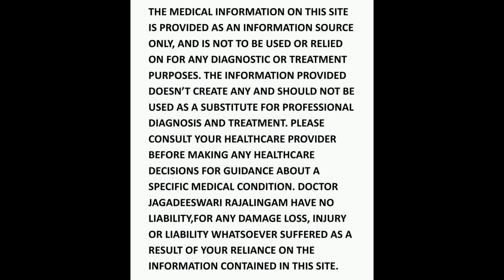End the violence Against women | Parenting mistakes | DrJagadeeswariRajalingam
Dr. Jagadeeswari Rajalingam is a siddha physician
Her clinic provides treatment for chronic ailments
Such as Arthritis, Respiratory problems, period problems, gastric problems, skin problems & pediatric problems etc..

Clinic address :
DrJagadeeswari siddha clinic
2210 Mariyal, Nk road
Thanjavur - 613006
For appointments & video consultation